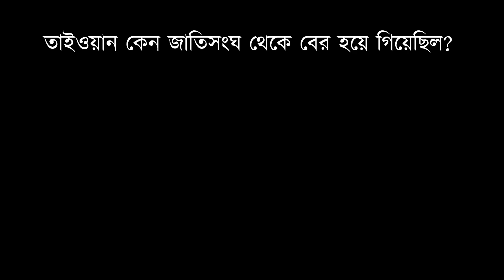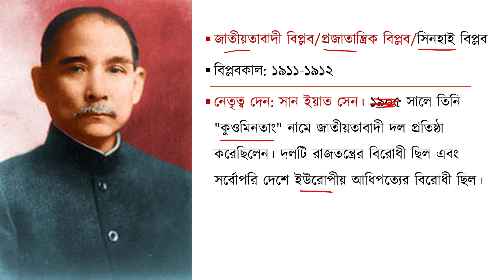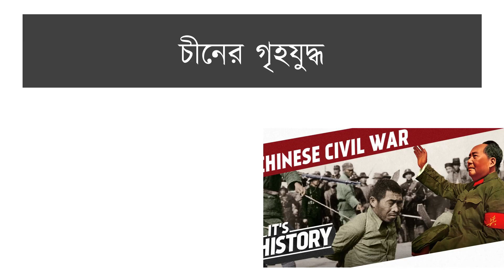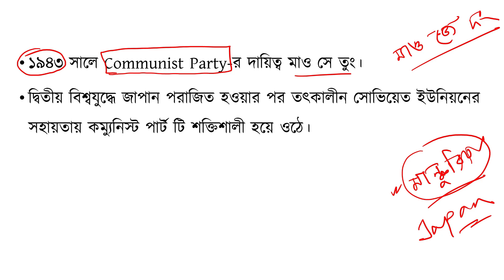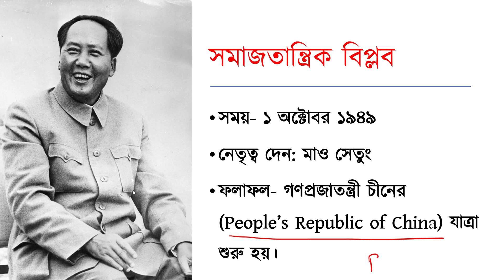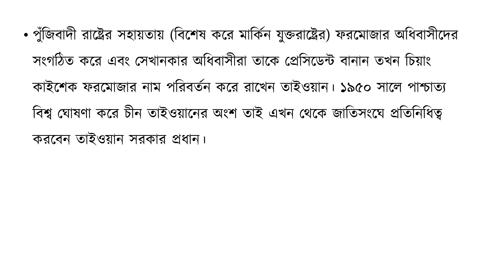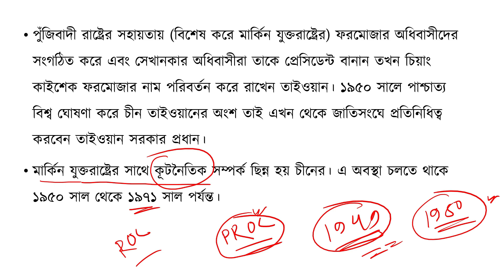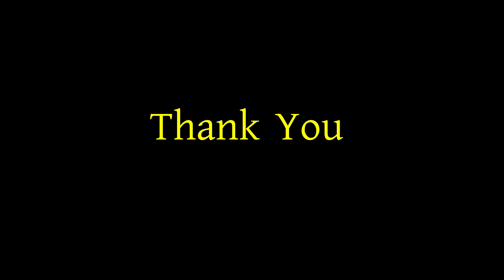তাইওয়ান কেন জাতিসংঘ থেকে বের হয়ে যায়? | চীন | International Affairs | Shahriar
এই ভিডিওতে জানতে পারবেন কেন তাইওয়ান জাতিসংঘ থেকে বের হয়ে গিয়েছিল সম্পর্কে।

জাতিসংঘ
jatisongho
জাতিসংঘ bcs
জাতিসংঘ জিকে
বিসিএসে জাতিসংঘ
তাইওয়ান
তাইওয়ান দেশ সম্পর্কে
জাতিসংঘ নিয়ে সাধারণ জ্ঞান
তাইওয়ান দেশ সম্পর্কে
তাইওয়ান চীন যুদ্ধ
চিন ও তাইওয়ান যুদ্ধ
চীন আর তাইওয়ান যুদ্ধ
চীন তাইওয়ান যুদ্ধ
চীন তাইওয়ান সংকট
তাইওয়ান রাষ্ট্র
কেন চীন থেকে আলাদা হয়েছিল তাইওয়ান?
চীন ও তাইওয়ানের বৈরিতার ইতিহাস
চীন ও তাইওয়ানের বৈরিতা
বিসিএস আন্তর্জাতিক বিষয়াবলী
বিসিএস আন্তর্জাতিক সাজেশন
বিসিএস আন্তর্জাতিক বিষয়াবলি লিখিত
বিসিএস আন্তর্জাতিক লিখিত
বিসিএস আন্তর্জাতিক বিষয়াবলি প্রিলি
বিসিএস লিখিত আন্তর্জাতিক ক্লাস
বিসিএস আন্তর্জাতিক ক্লাস
আন্তর্জাতিক বিষয়াবলী bcs
আন্তর্জাতিক বিষয়াবলী সাধারণ জ্ঞান
আন্তর্জাতিক বিষয়াবলী
আন্তর্জাতিক বিষয়াবলী পড়ার নিয়ম
আন্তর্জাতিক বিষয়াবলি
আন্তর্জাতিক বিষয়াবলী বিসিএস
আন্তর্জাতিক বিষয়াবলী bcs ক্লাস
আন্তর্জাতিক বিষয়াবলী bcs প্রিলি
আন্তর্জাতিক বিষয়াবলী bcs লিখিত
আন্তর্জাতিক বিষয়াবলী ম্যাপ
আন্তর্জাতিক বিষয়
আন্তর্জাতিক বিষয়াবলী সাধারণ জ্ঞান বিসিএস
আন্তর্জাতিক বিষয়াবলি সাজেশন
আন্তর্জাতিক বিষয়াবলি শাহরিয়ার
আন্তর্জাতিক বিষয় বিসিএস
বিসিএস সাধারণ জ্ঞান প্রস্তুতি
বিসিএস সাধারণ বিজ্ঞান প্রস্তুতি
বিসিএস সাধারণ জ্ঞান
বিসিএস সাধারণ শিক্ষা ক্যাডার
বিসিএস সাধারণ জ্ঞান ক্লাস
বিসিএস সাধারণ বিজ্ঞান
বিসিএস সাধারণ জ্ঞান বই
বিসিএস সাধারণ বিজ্ঞান বই
বিসিএস সাধারণ জ্ঞান আন্তর্জাতিক
৪৩ তম বিসিএস সাধারণ জ্ঞান
bcs international affairs
bcs international affairs suggestion
bcs information
bcs international affairs by Shahriar
bcs international affairs written
bcs international affairs class
bcs interview bangladesh
bcs interview
bcs international affairs preparation
bcs international
bcs inspirational speech
bcs inspiration
bcs information cadre